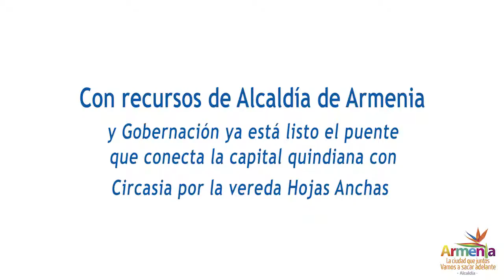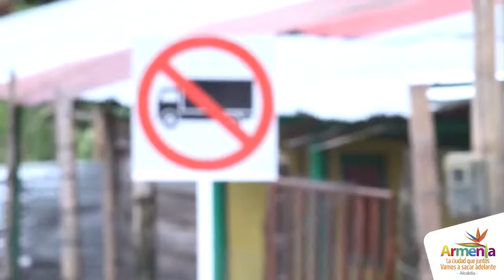Listo el puente que conecta a Armenia con Circarsia por la vereda Hojas Anchas